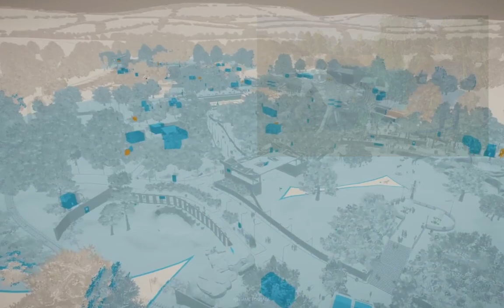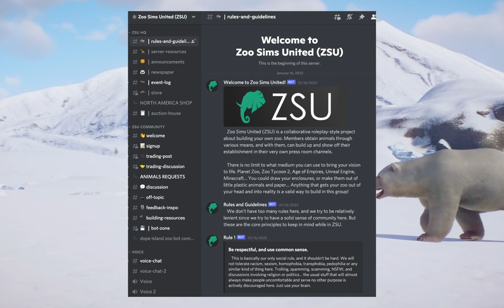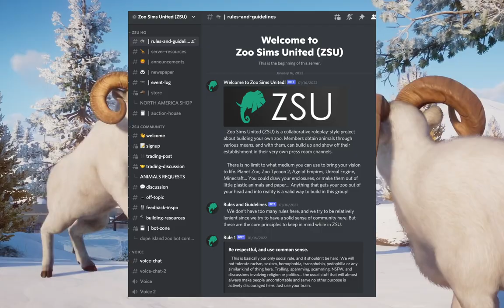Planet Zoo Has a "Fun" Issue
thank you for coming to ted talk part 2